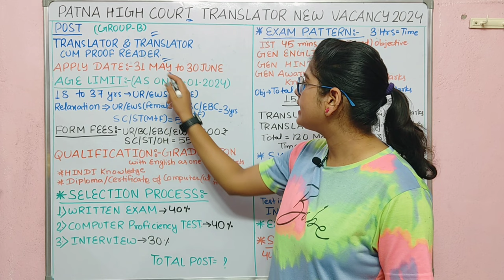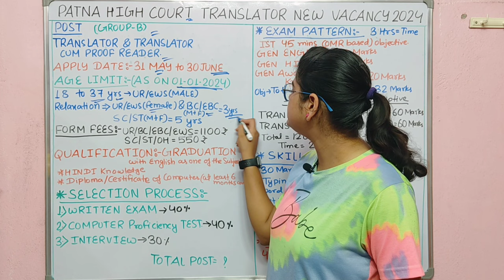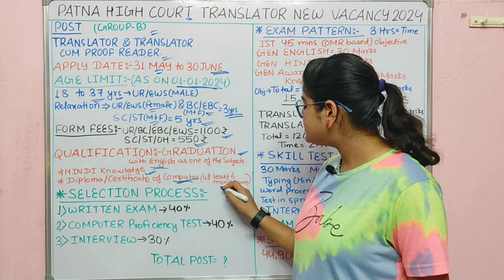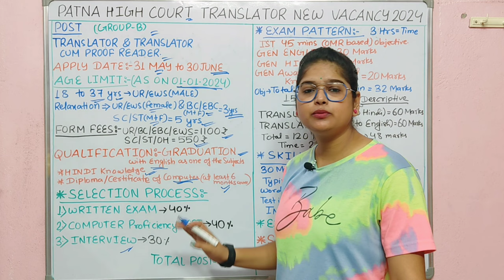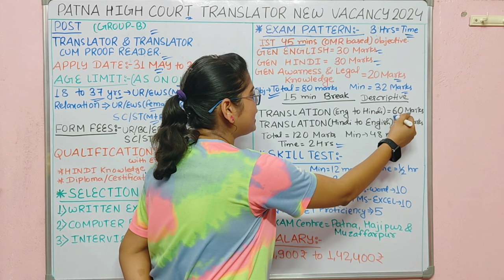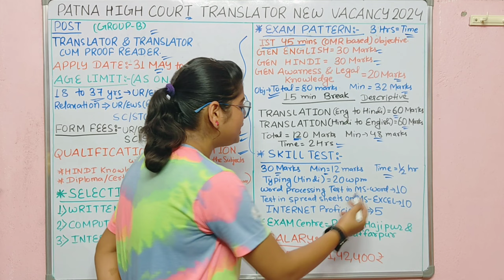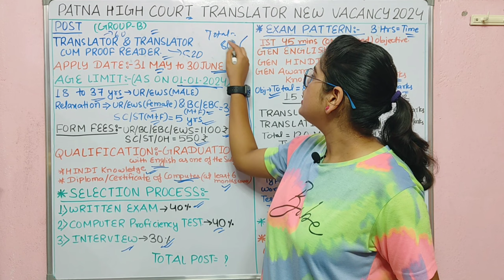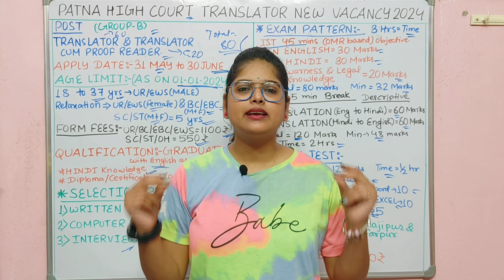Patna High Court New Vacancy 2024| Patna High Court Translator Reader Vacancy 2024 | Bihar New Job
Patna High Court New Vacancy 2024| Patna High Court Translator Reader Vacancy 2024 | Bihar New Vacancy 2024

What is the age limit for translator in Patna High Court?
What is the salary of Bihar High Court translator?
What is the age limit for Patna High Court Assistant vacancy?
What is the age limit for Patna High Court stenographer?
patna high court translator vacancy 2024 result
patna high court translator vacancy 2024 notification
patna high court translator previous year question pa...
patna high court translator cpt question paper
patna high court translator result
patna high court translator notification
patna high court translator sarkari result
patna high court translator vacancy